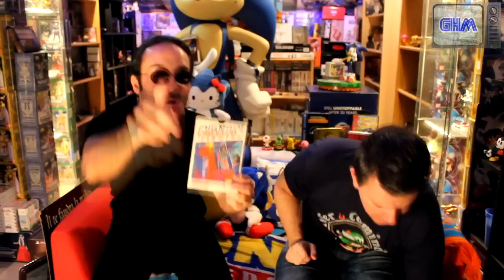[LeCoinDesRadins #005] 5 jeux bons et pas (encore) chers sur Nintendo !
Nous vous proposons aujourd'hui un nouvel épisode du coin des radins et c'est cette fois-ci la 8-Bits de Nintendo qui est à l'honneur :)

Comme d'habitude, n'hésitez pas à partager, à mettre un pouce bleu, à commenter, à nous dire ce que vous en pensez, etc, etc... :D